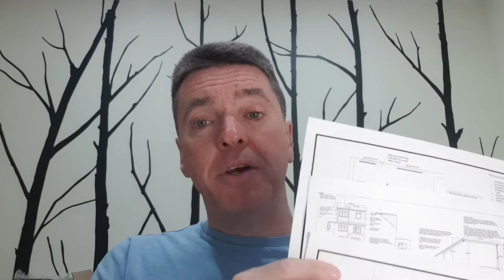Loft Conversions - Top Tips to Save Time & Money - Everything to do Before You Start -Housing Market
LOFT CONVERSIONS - This video will ensure that you have everything ready and that you SAVE TIME AND MONEY when dealing with builders, architects planners, building control, neighbours etc.

In this video I share top tips on:

Architect's Drawings
Structural Engineer's Plans
Party Wall Agreement
Dealing with Builders
Planning Permission
Permitted Development
Building Control
Costings

THANK YOU it is very much appreciated.